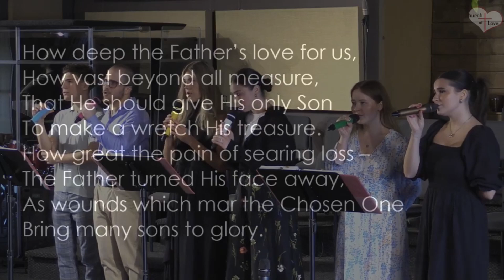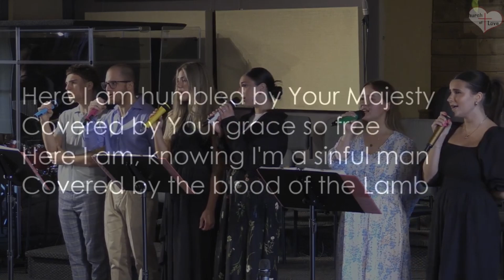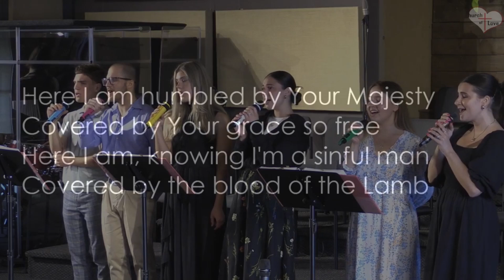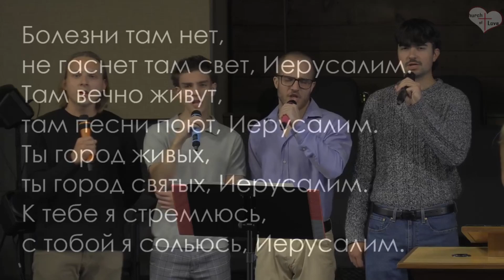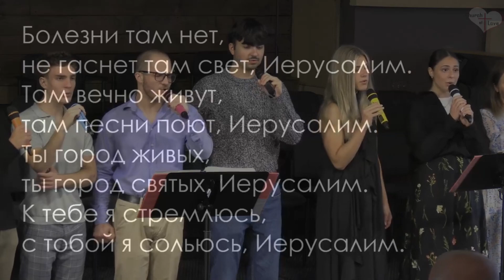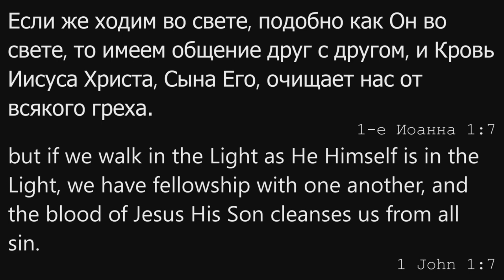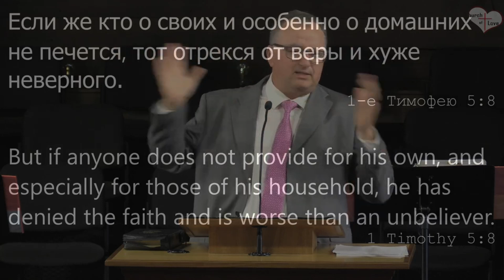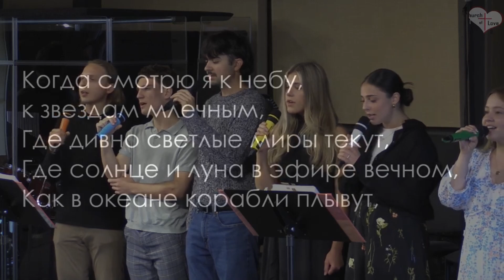6/30/2024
Church of Love Sunday Service